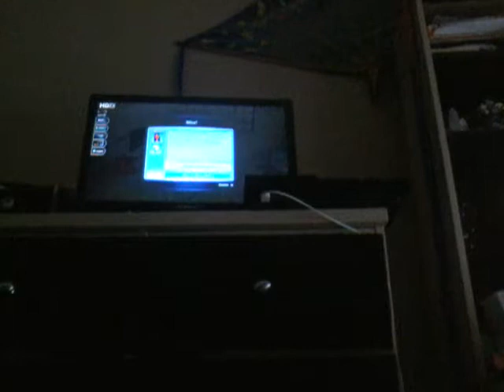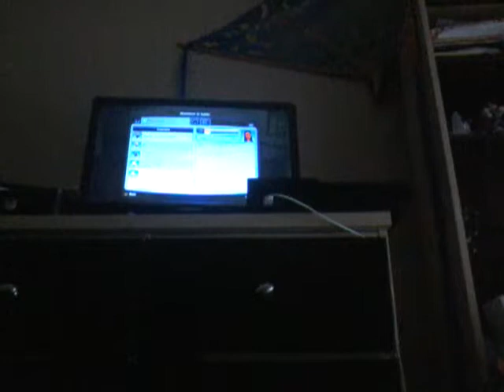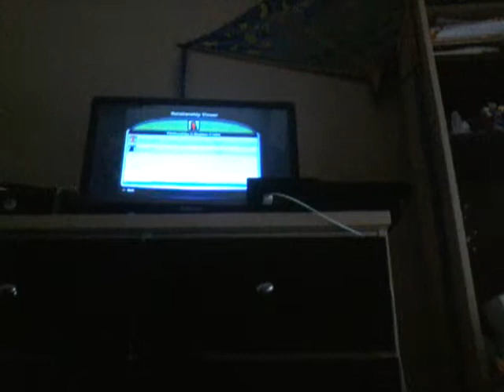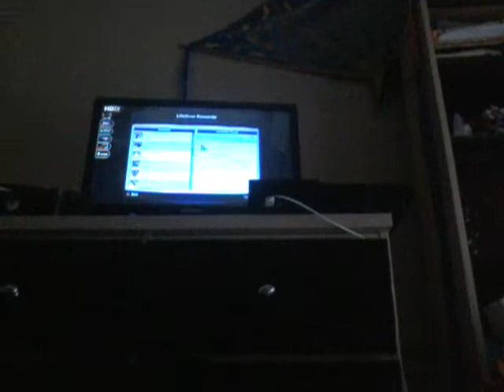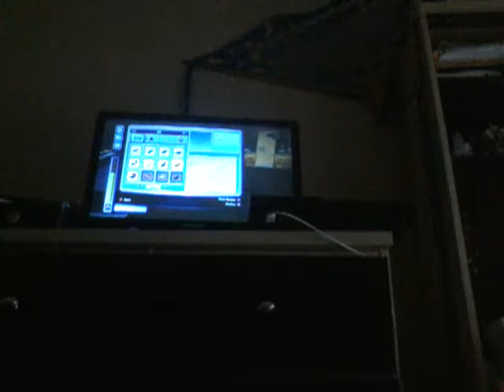Building the baby's room. Sims 3 pets gameplay part 6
Today we prepare james and madison for the arrival of a new baby sim by reading pregnancy books and building the baby's room or nursery whatever you like to call it.